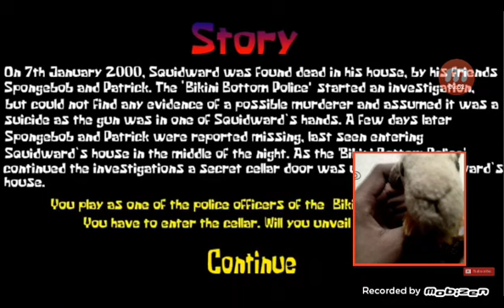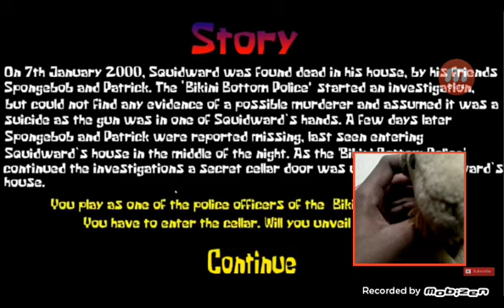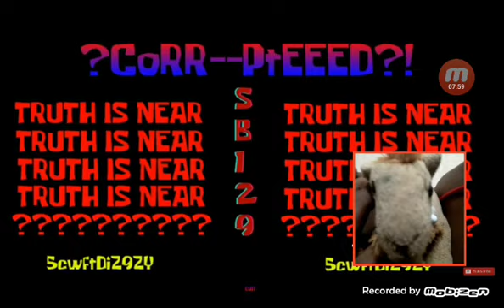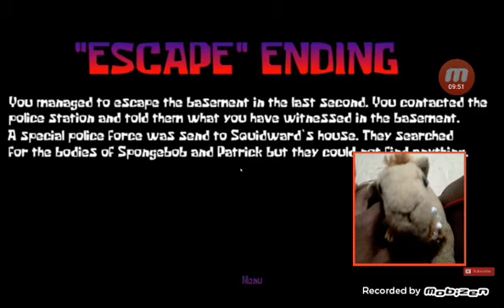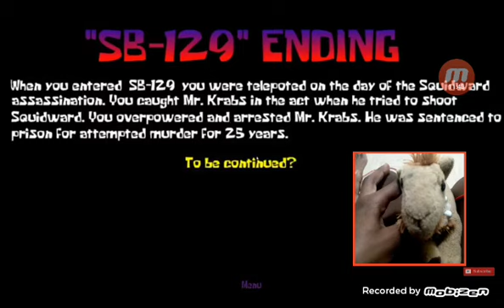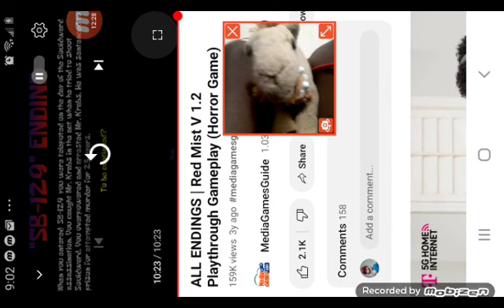Red Mist SpongeBob horror game havalon ending and thes is Not of No game all northbound Okay Bye.